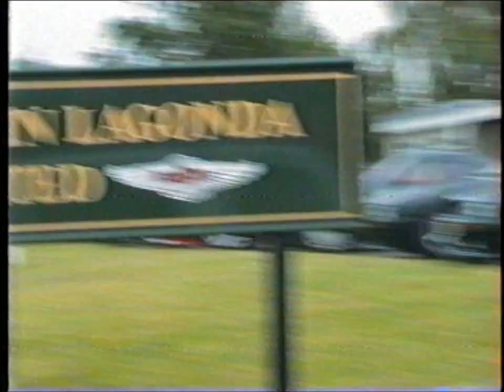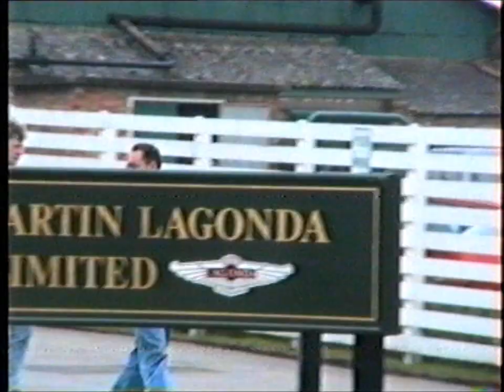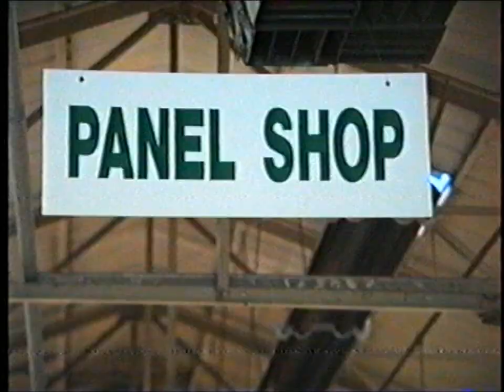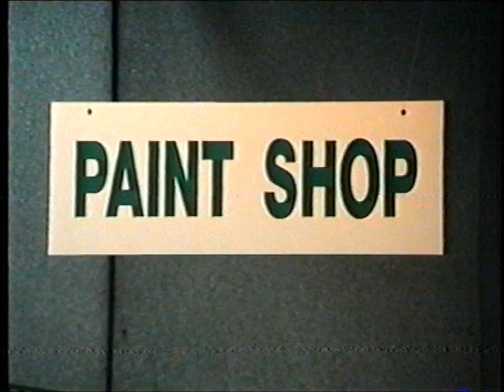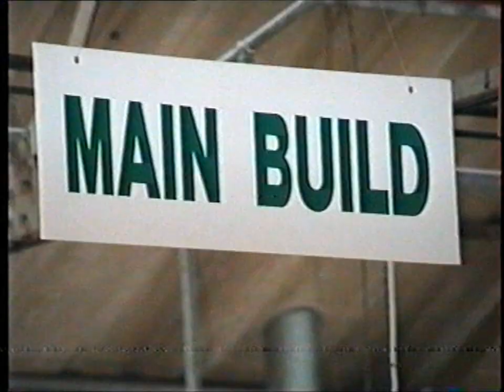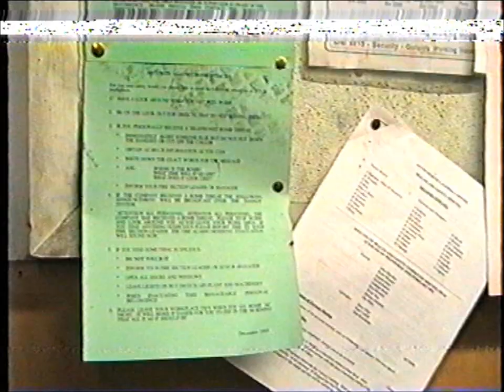Aston Martin Lagonda Factory Newport Pagnell 1994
Student trip to Aston Martin factory in Newport Pagnell 1994